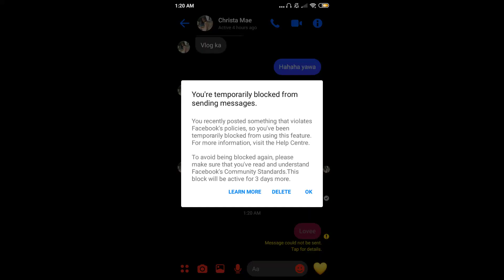BLOCKED [SHORT VINE]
Ingat sa pagshashare ng memes baka matulad kayo saakin. HAHAHA